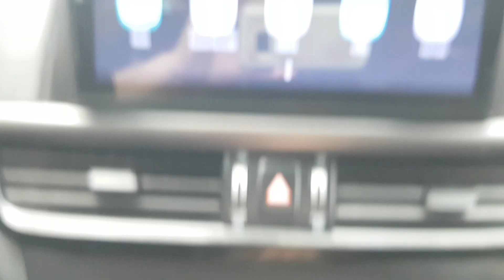2018 K5 JA198127